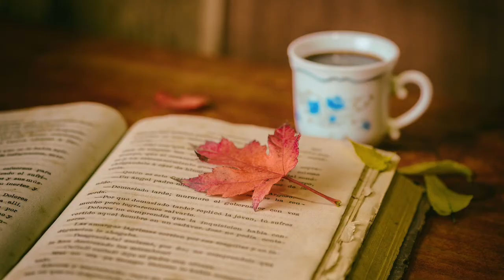सपने में इन पक्षियों को देखना बेहद ही शुभ सपना होता है || खुशियां , तरक्की और प्यार बढ़ता है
sapne me pankshi dekhna

Welcome friends

Today video is about Birds dream Meaning that indicate good life love and wealth .

Topics covered
sapne me tota dekhna
sapne me mor dekhna
sapne me kabutar dekhna
sapne me titli dekhna
sapne me butterfly dekhna
sapne me parrot dekhna
sapne me pegon dekhna
sapne me peacock dekhna

Thanks